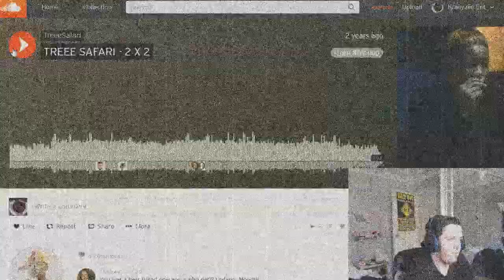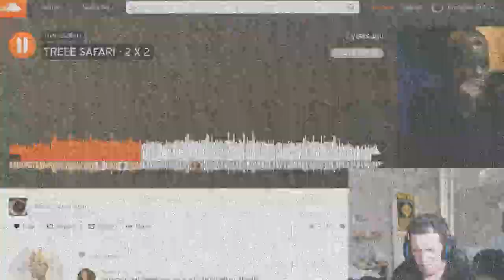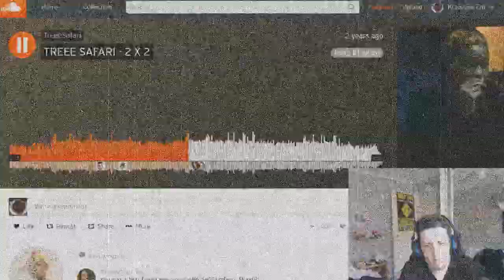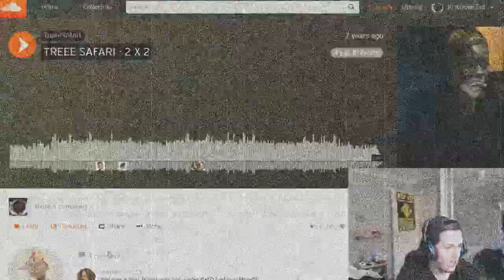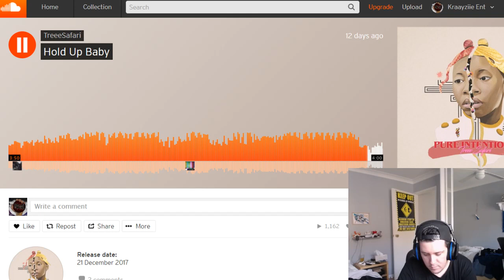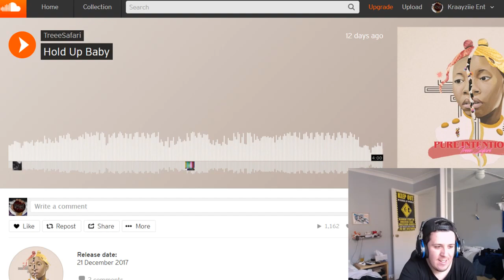Artist Evolution S1E11 Treee Safari